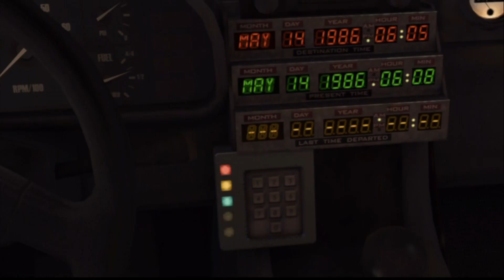Roxio Game Capture PRO HD Test - Back to the Future: The Game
Here at GamerTour, the guys have taken their very first step in the direction of HD console gameplay. We have purchased a Roxio Game Capture PRO HD recording device. So Mohit G. is in the process of testing it, and he tested it on Back to the Future: The Game.
Also, if you have tips with this device, SHARE IT WITH US PLEASE!